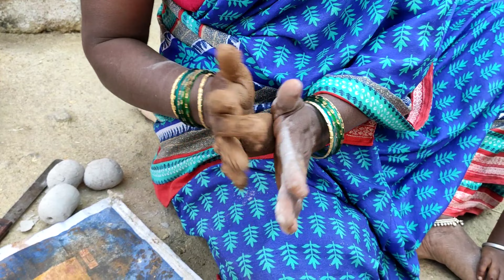Girgit | How it's made | Vintage style Toys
it's called Girgit. With basic materials anyone can make this toy. also it's eco friendly toy. they've not used any plastic or metal to make this. In Indian villages we use to play with these kind Toys in our childhood. by domination of Chinese plastic Toys it's became very rare to see this. i was surprised to see this you nearly after 20 years. hopefully you've seen this let me know if you remember anything.